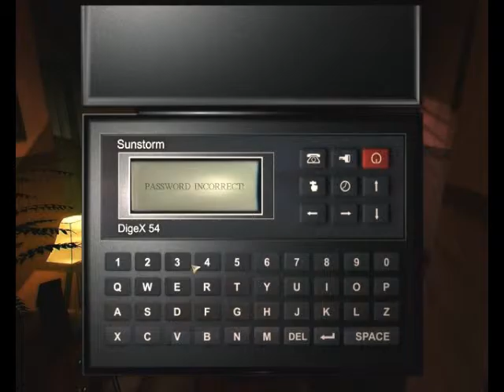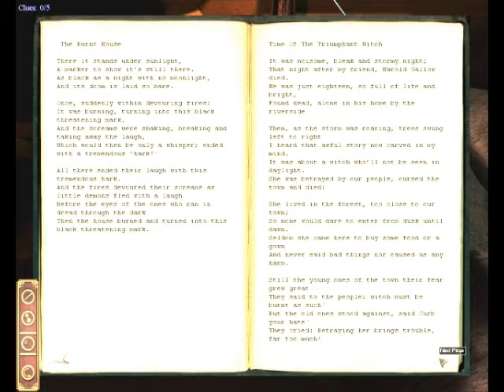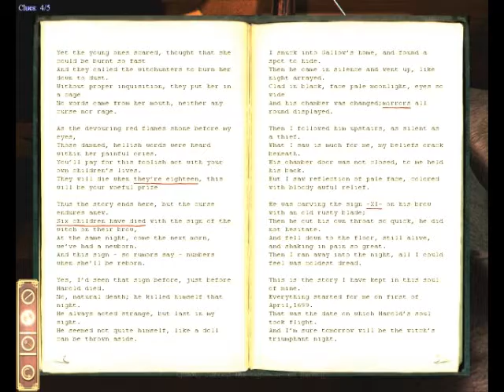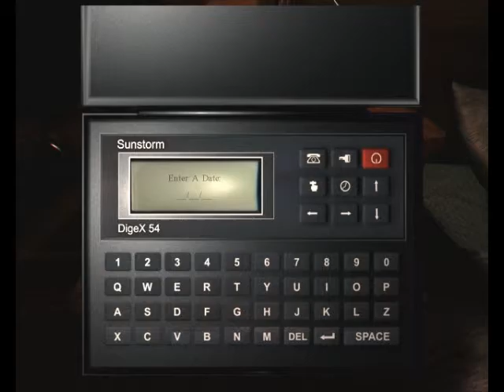Darkness Within In Pursuit of Loath Nolder walkthrough Part 3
Darkness Within In Pursuit of Loath Nolder walkthrough